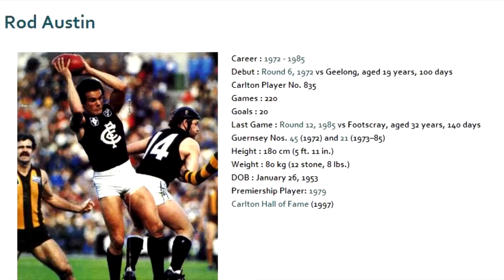Rod Austin 1980-81 - Carlton Football Club Past Player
Vision from Rod Austin's 1980 and 1981 VFL seasons for the Carlton Football Club.